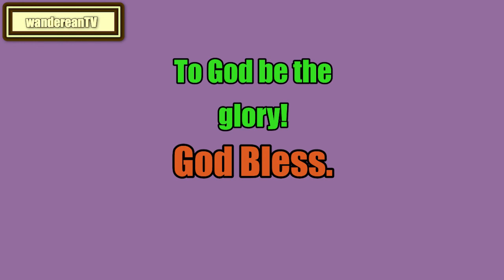Leviticus Chapter 16 verse 21 || John Gill’s Exposition of the Entire Bible